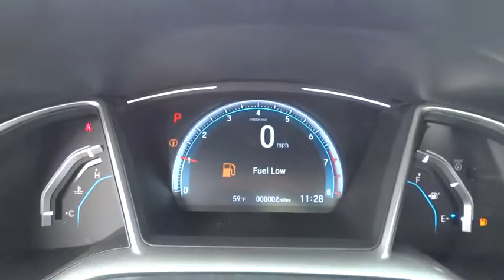2017 Honda Civic Lansing, Calumet City, Highland, Matteson, Orland Park, IL N6218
2017 Honda Civic EX black Cloth. 40/31 Highway/City MPG**brbrAwards:br  * 2017 IIHS Top Safety Pick For your peace of mind, we have included REAL photos, for you to judge the condition yourself. As you do your comparison shopping, you will see Napleton River Oaks Honda offers some of the best values in the market. Stop by Napleton's River Oaks Honda conveniently located off 80-94 Torrence Ave North Exit. 17220 Torrence Ave Lansing, Ill 60438. Serving the Greater Chicago, Il Area. Out of town buyer's free pick-up at the airport. We can help arrange delivery right to your front door too!